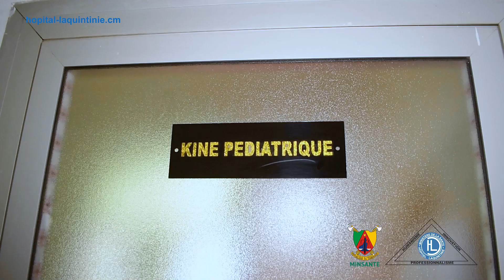Découvrez le service de Kinésithérapie de l'hôpital Laquintinie de Douala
Ce service prend en charge une trentaine de patients au quotidien. Le massage, la relaxation manuelle ou d’auto-induction, la thermothérapie, la balnéothérapie pratiqués ici leur permet de retrouver une vie normale.